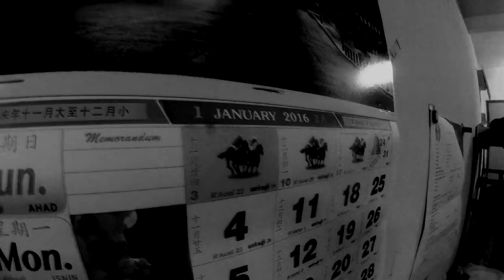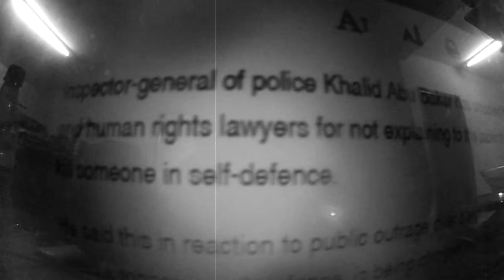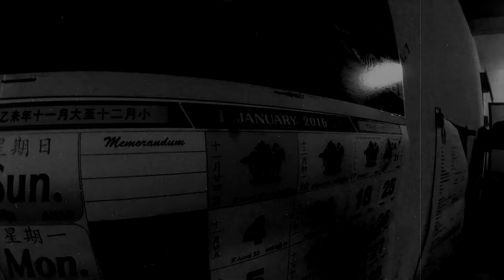Public Outrage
In the end of 2015 Malaysians were shocked by the news of a man who was sentenced with a death penalty for being accused of killing a thief in an act of self defence. The public was outraged by this injustice. What a sad way to start a new year for Malaysia.